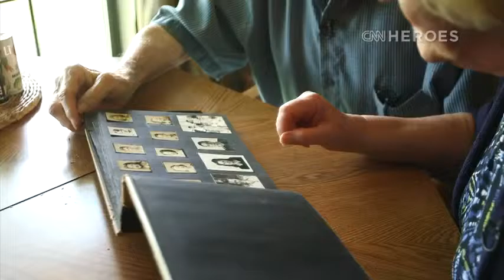CNN Hero Inez Russell Someone to lean on